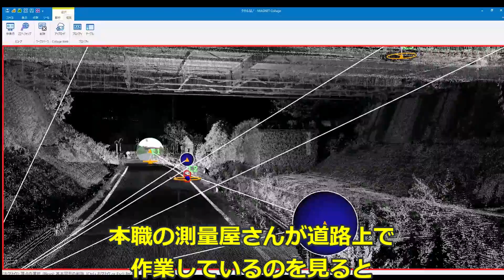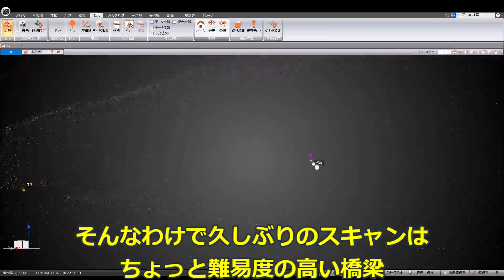【スキャン馬鹿一代】この橋渡るべからずインフラ整備は肝要2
今回は橋梁保全工事。久しぶりのスキャン。
全体像を掴むためスキャンの修行を
して参りました。拙者、とんちのセンスがねぇ！！